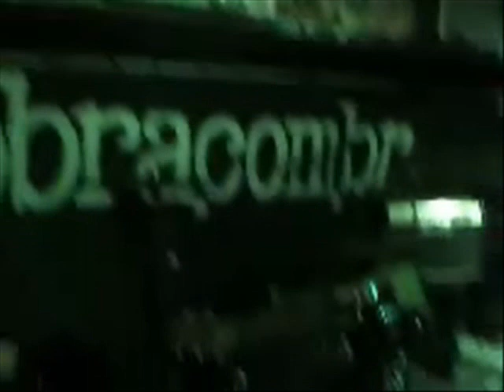Punk Rock 74 Conciencia Suburbana